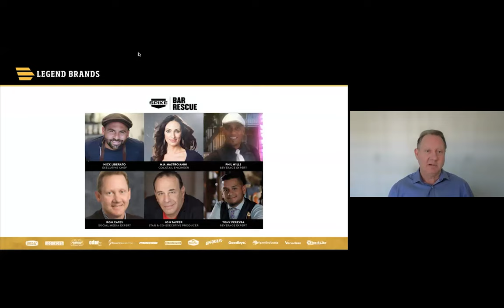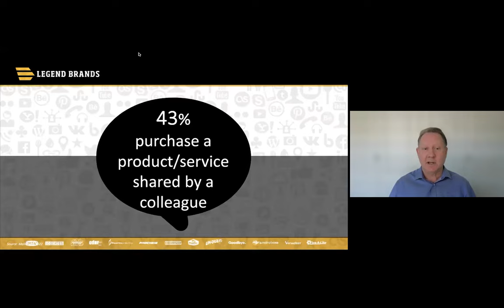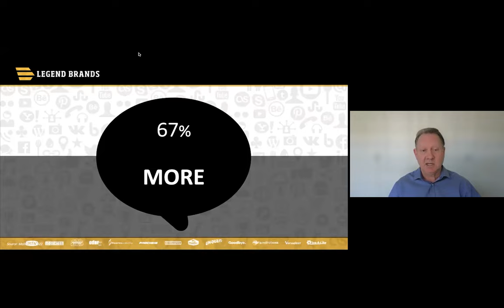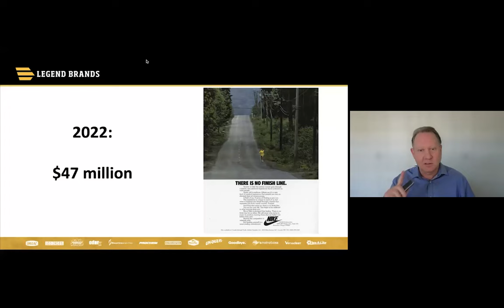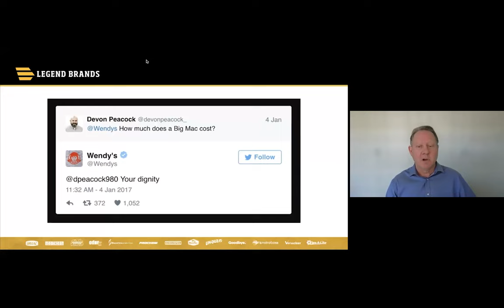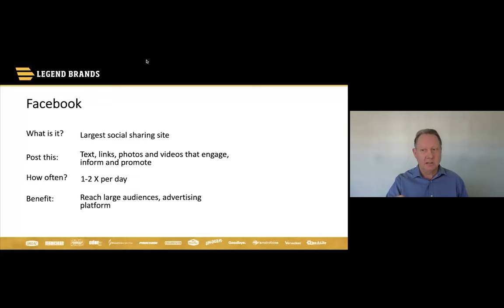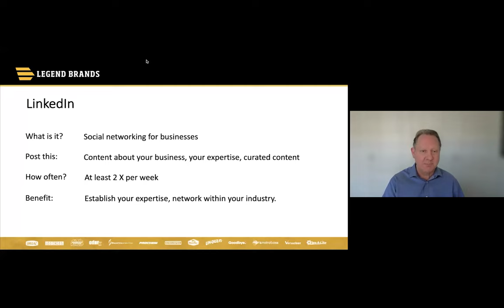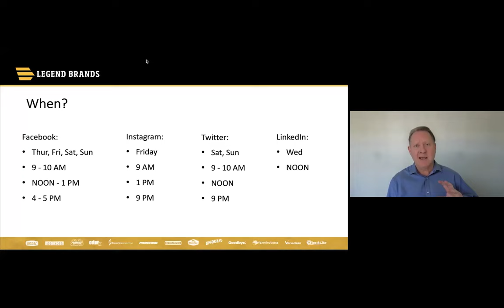The Digital Marketing Demystified Series - Part 2: Grow Your Business with Social Media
In these special sessions created exclusively for ISSA, CMM, and Cleanfax, Ron Cates, who is internationally renowned for his marketing expertise, covers the core elements of a successful digital marketing strategy, taking into consideration the budget and time constraints of running your business. Low cost and no cost online marketing tools that are simple and effective will be emphasized, along with strategies to use them together to amplify each other and save time. Advanced marketers will learn new tricks, but absolute beginners will never feel lost. These are entertaining, fun, educational, can’t-miss sessions that will absolutely, positively, grow your business!

How people communicate has changed dramatically in the last decade and has greatly impacted what constitutes effective marketing. Traditional marketing rules seldom apply in our digital age and there are way more subtleties than ever that make a huge difference in results.

This session will help you better understand marketing and communication in a world that’s “gone social”. You’ll leave with a blueprint for success that will absolutely, positively, help you grow your business. Topics include: Why social media, when & how often to post, which platforms are most effective, how often you should communicate, and how to determine the most effective messaging.